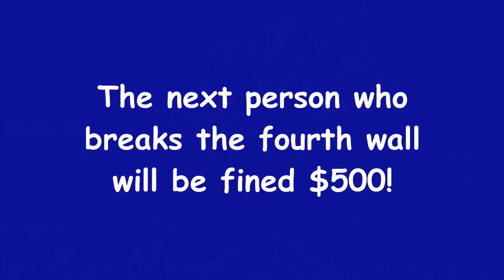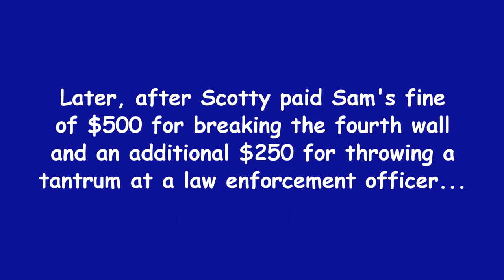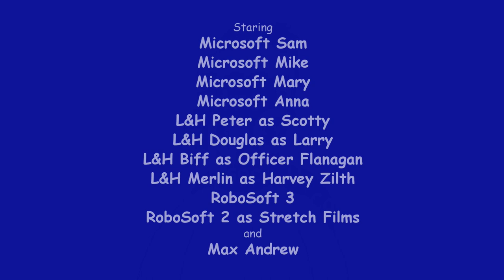Max Andrew's Logo Intro Bloopers: Anniversary Edition | 11 | The Britt Allcroft Company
It's a minefield inside Logo ID Studios as more people are exploding and breaking the fourth wall.

Tantrums: 5 (Mike, Sam [x2], Max and Scotty)
Fourth wall breaks: 5
Zaps: 1

Rated 13+ for language, suicide references and sex references.